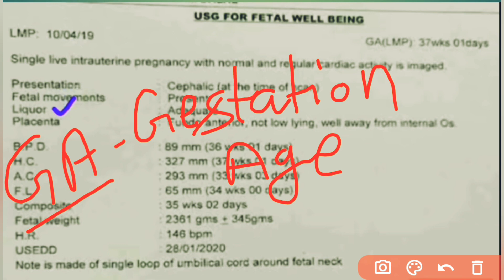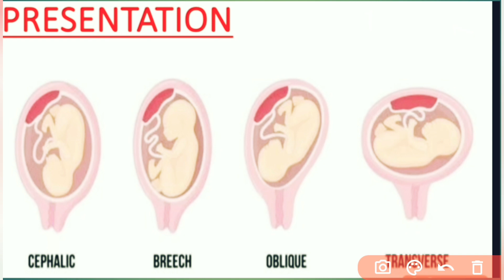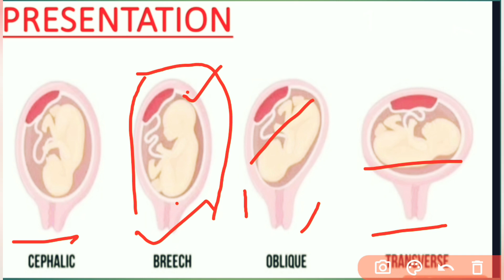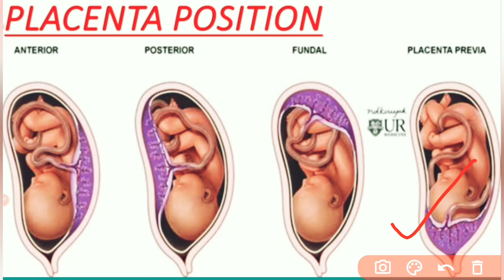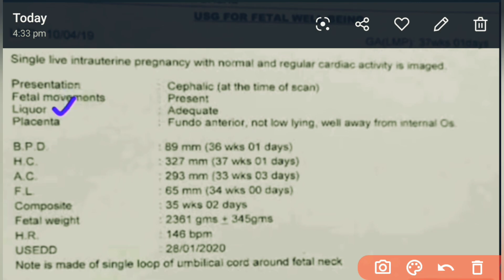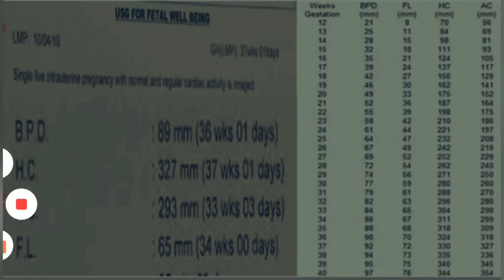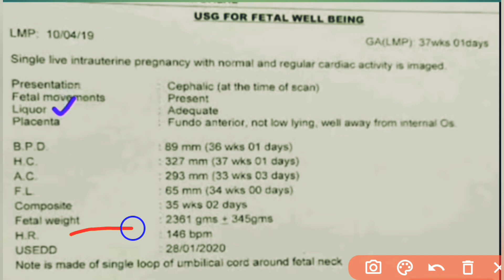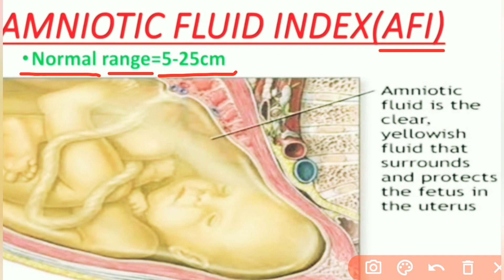pregnancy report कैसे देखें क्या क्या देखा जाता है कि किस राज्य में सर्जरी की जरुरत पड़ती है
GA LMP क्या होता है प्लेसेंटा की पोजीशन क्या होती है
गैस स्टेशन अवधि क्या होती है
किस स्टेज में सर्जरी की जरूरत पड़ती है